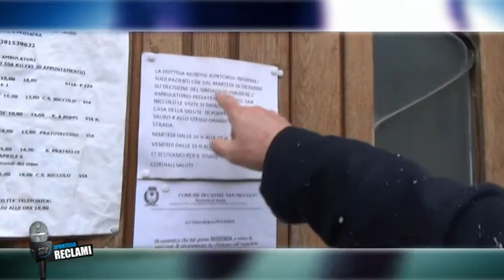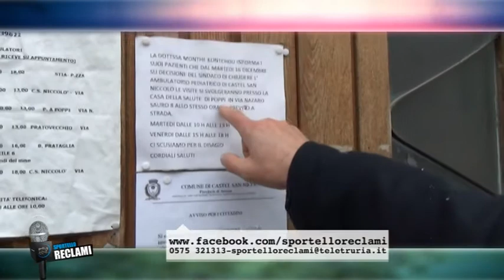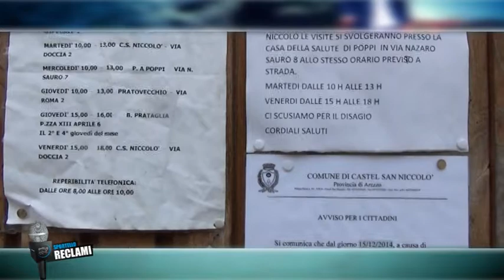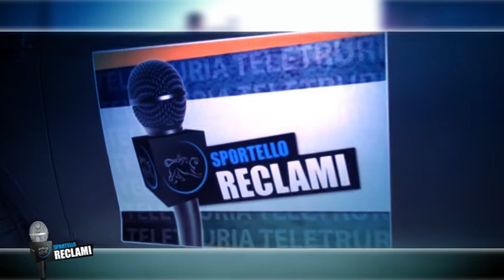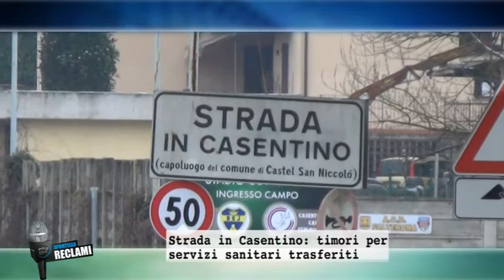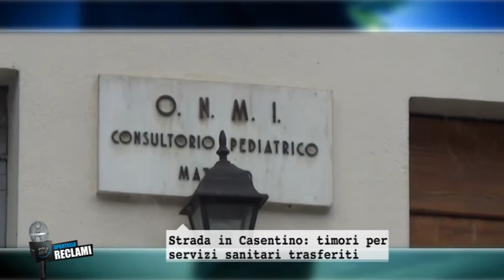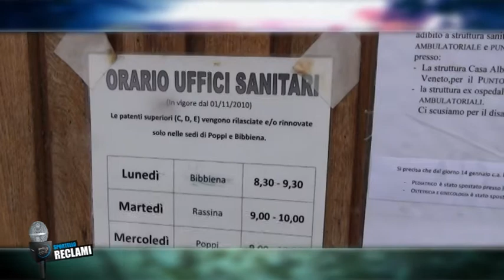Sportello Reclami Strada in Casentino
Strada in Casentino:timori per servizi sanitari trasferiti.